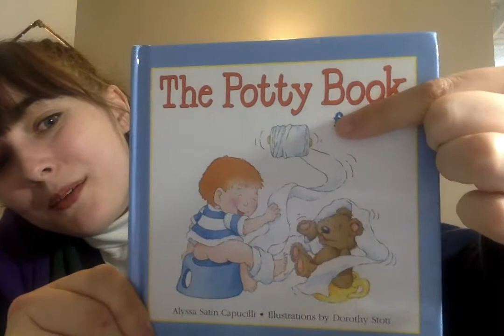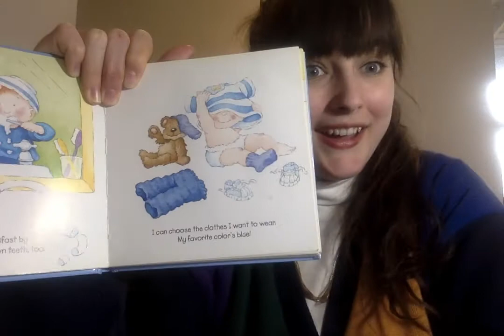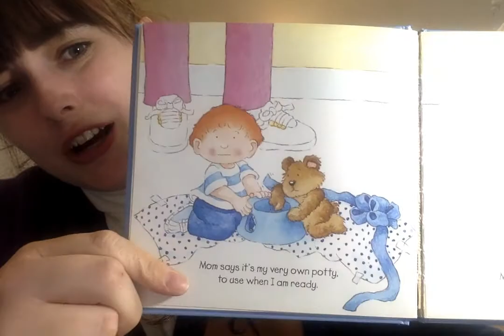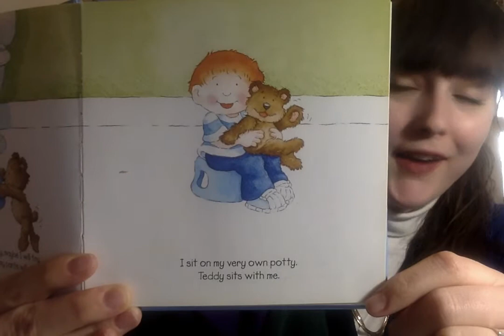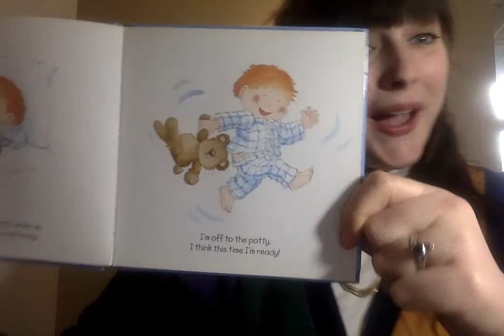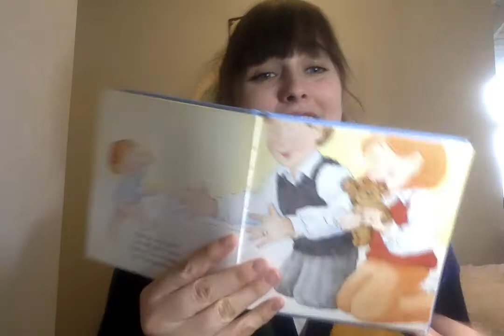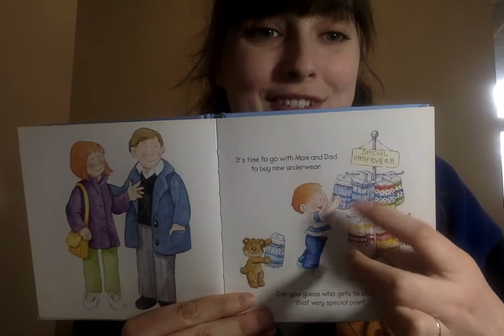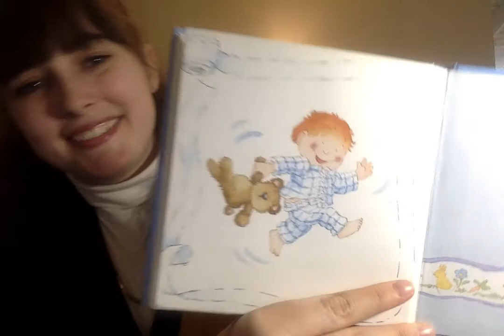The Potty Book by Alyssa Satin Capucilli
Get excited about the potty with The Potty Book by Alyssa Satin Capucilli. Learning how to use the potty can be confusing and hard (for everyone involved), but it's always important to remember to never give up, because you can do it!